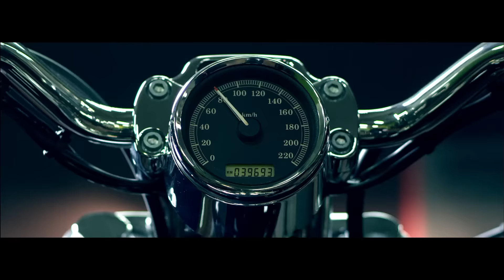Swann Insurance - Freedom is...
""Freedom is..."" the latest television commercial from Swann Insurance, captures what the meaning of freedom is for riders around Australia.

City riding, open roads, winding hills, off road tracks, solo riders and group rides, Swann has captured a wide variety of situations that represent riding freedom in their new campaign.

With Swann Dirt Bike Insurance, you get cover for your dirt bike against damage caused to your Dirt Bike following an accident anywhere in Australia.